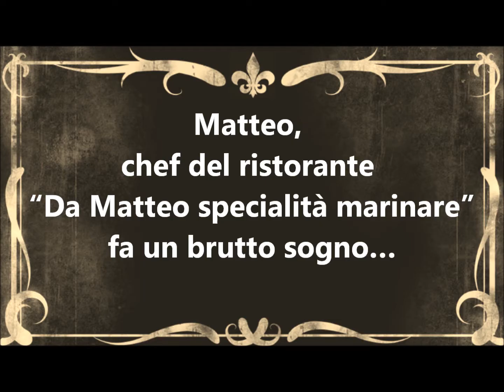Filmato ristorante da Matteo